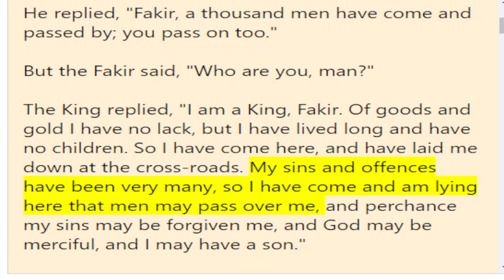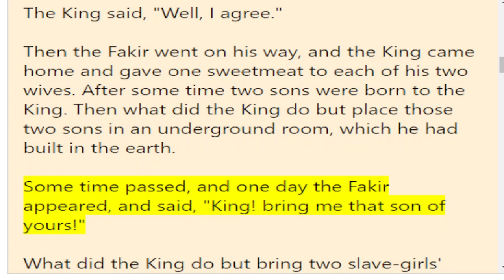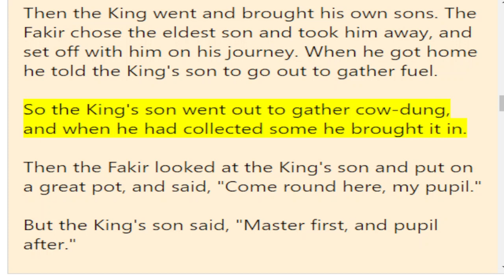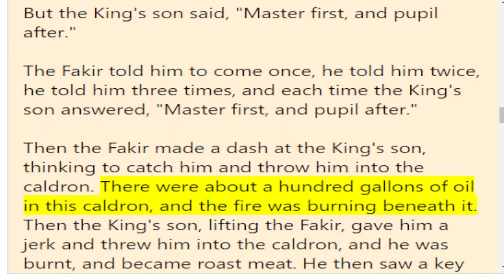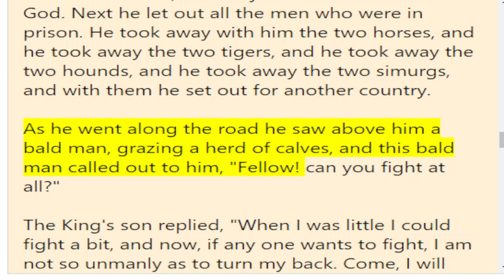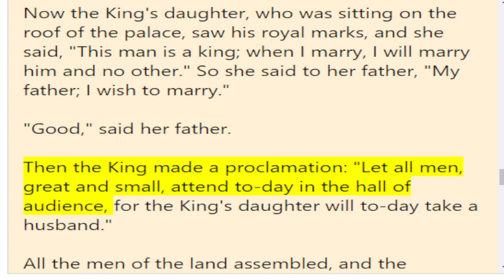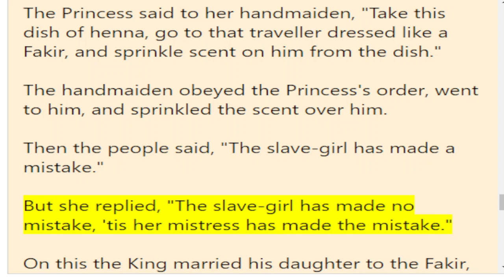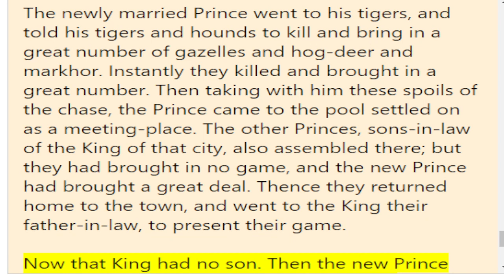The Prince and the Fakir | Audiobook | Free E-Books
Indian Fairy Tales by Joseph Jacobs and John Dickson Batten

Red Aloud Text-to-Speech Free Google Chrome Extension, Supports 40+ languages.